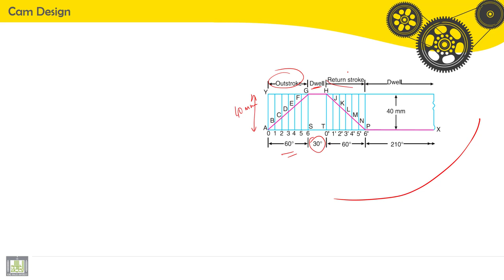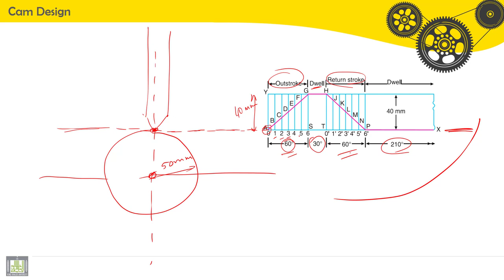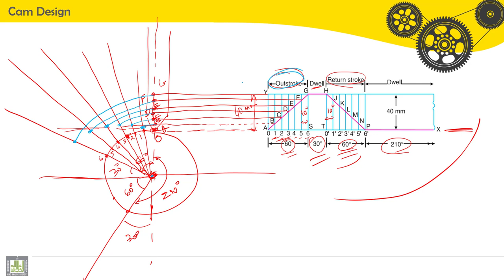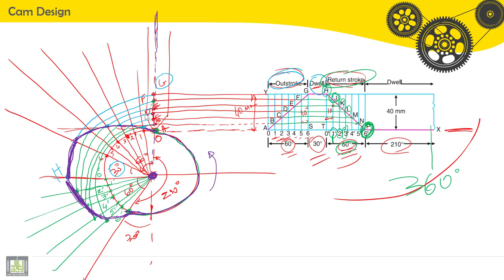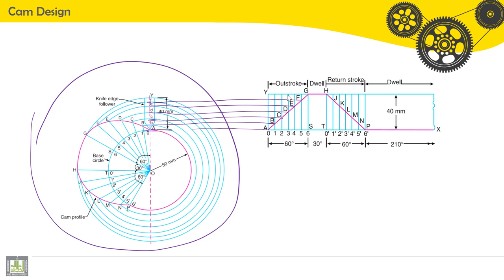Tutorials Theory of Machines | C5-P2 | Cam design - 2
الدرس 5 - 2  : Cam design - 2
cam profile generation, knife edge cam